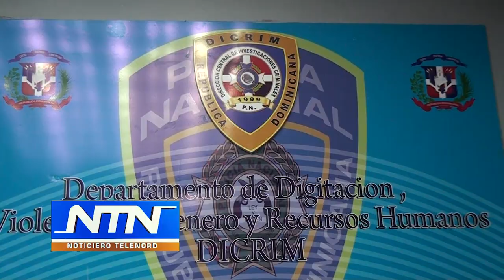Apresan hombre acusado de sostener relaciones sexuales con una menor en SFM